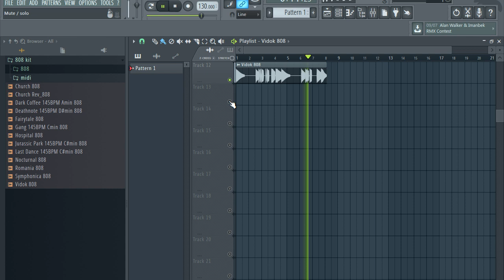808 kit /808 Samples Pack (808midi) 808 loops [ Free Download ] Ep23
808 kit /808 Samples Pack (808midi) 808 loops [ Free Download ] Ep23